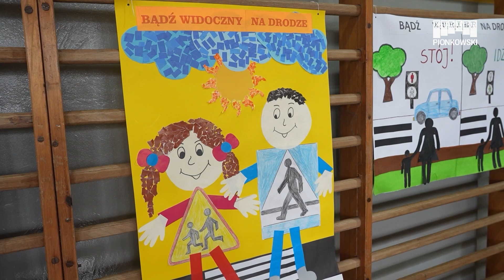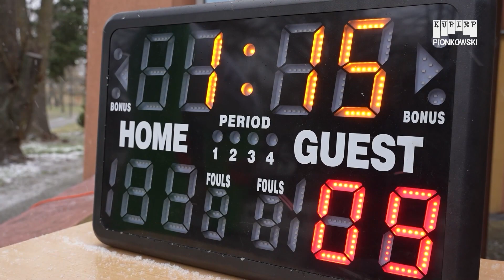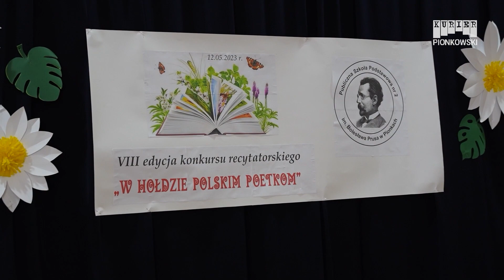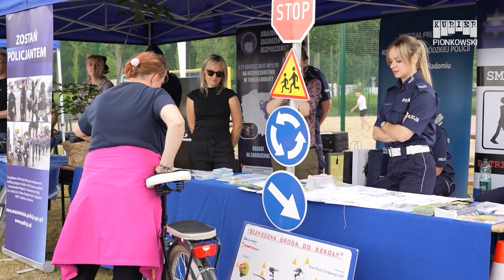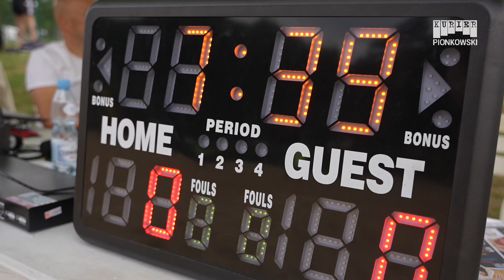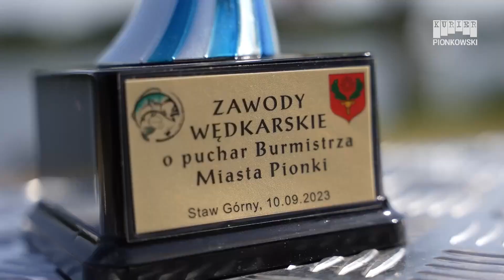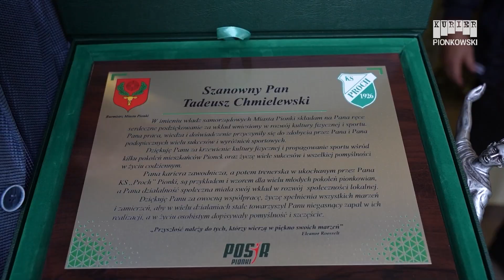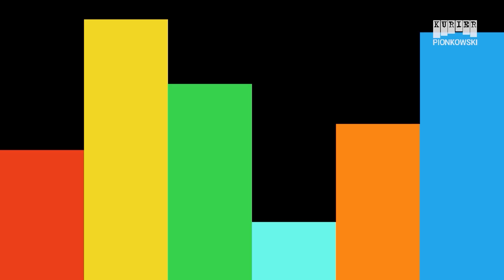Sport, Oświata i NGO w mieście Pionki - ROK 2023